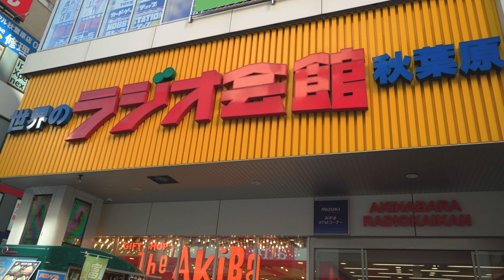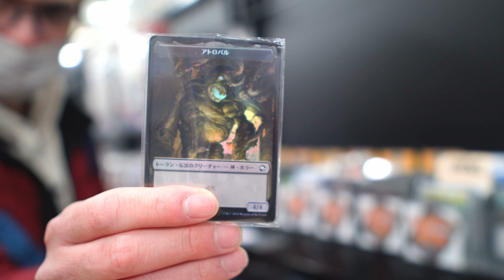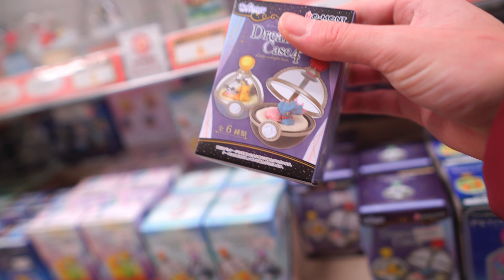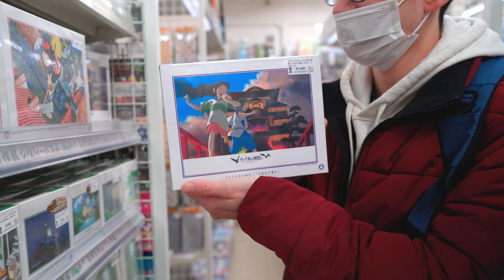A CIDADE DOS ANIMES | CIDADE DOS OTAKUS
Hoje vamos mostrar um pouco desse paraíso Otaku. A maior cidade dos Otakus no mundo. É nerd, é Otaku para todo lado!

Akihabara é repleto de  locais especializados em manga, anime e videogames entre outras coisas da cultura Otaku e nerd.

Seja bem-vindo!